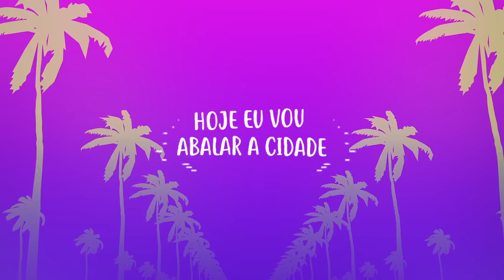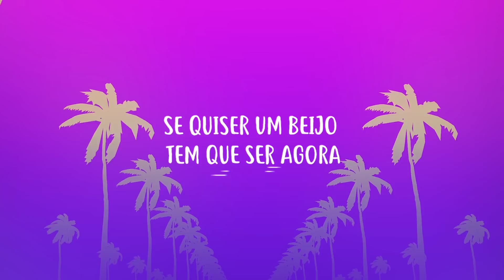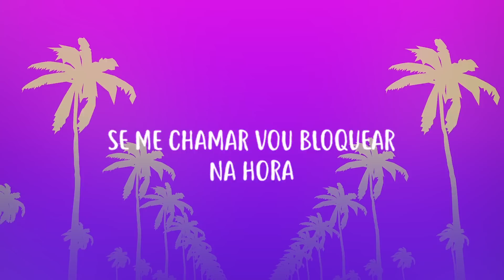Sofia Oliveira feat. Dulce María - Me Beija (Besame) | Lyric Video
Que tal um clipe dessa música? Então deixem muitos likes e comentários aqui embaixo pedindo.